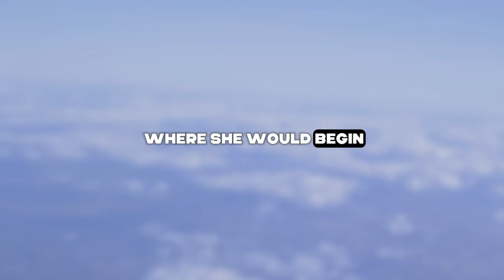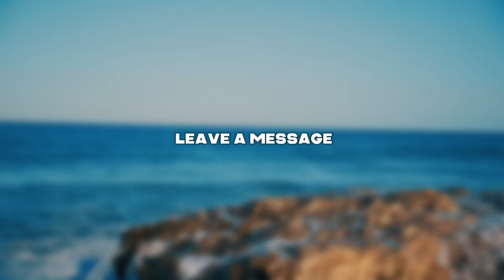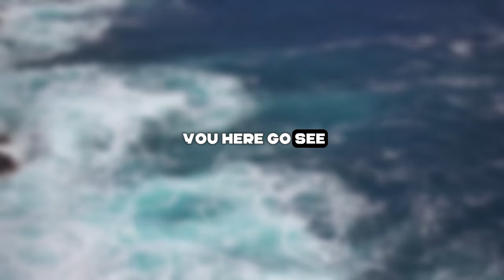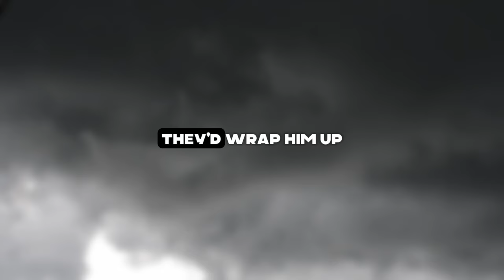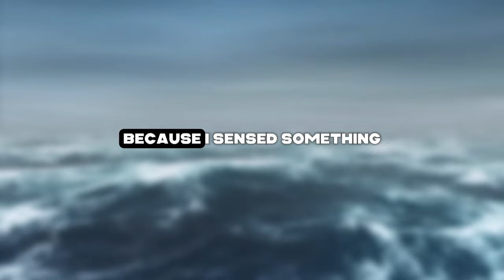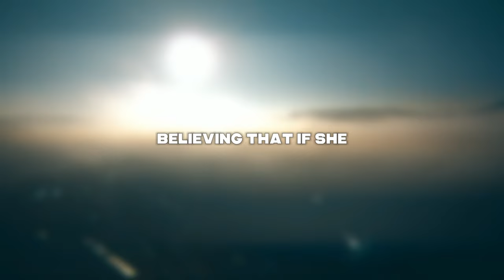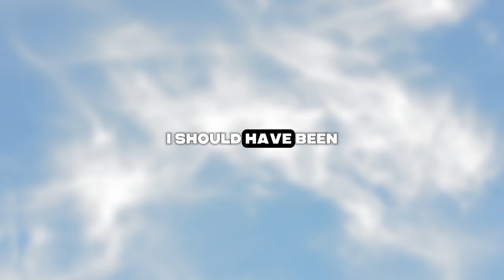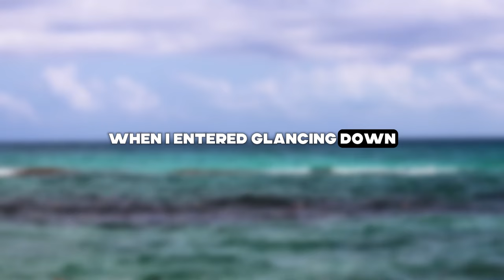My wife cheated on me with my brother and plotted to take away half of my assets.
Presenting Today's Narrative: My wife cheated on me with my brother and plotted to take away half of my assets.